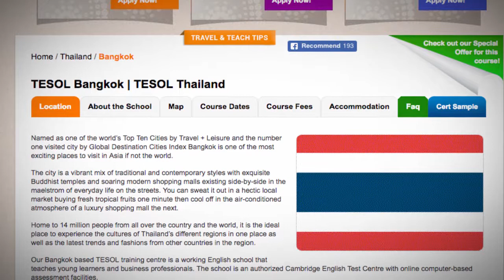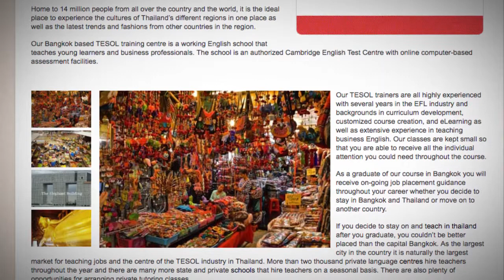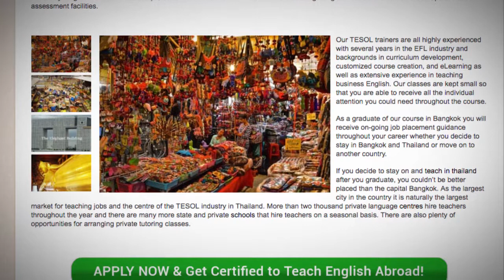TESOL Course in Bangkok, Thailand | Teach & Live abroad!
Named as one of the world’s Top Ten Cities by Travel + Leisure and the number one visited city by Global Destination Cities Index Bangkok is one of the most exciting places to visit in Asia if not the world.

The city is a vibrant mix of traditional and contemporary styles with exquisite Buddhist temples and soaring modern shopping malls existing side-by-side in the maelstrom of everyday life on the streets. You can sweat it out in a hectic local market buying fresh tropical fruits one minute then cool off in the air-conditioned atmosphere of a luxury shopping mall the next.

Home to 14 million people from all over the country and the world, it is the ideal place to experience the cultures of Thailand’s different regions in one place as well as the latest trends and fashions from other countries in the region.

Our Bangkok based TESOL training centre is a working English school that teaches young learners and business professionals. The school is an authorized Cambridge English Test Centre with online computer-based assessment facilities.

Our TESOL trainers are all highly experienced with several years in the EFL industry and backgrounds in curriculum development, customized course creation, and eLearning as well as extensive experience in teaching business English. Our classes are kept small so that you are able to receive all the individual attention you could need throughout the course.

As a graduate of our course in Bangkok you will receive on-going job placement guidance throughout your career whether you decide to stay in Bangkok and Thailand or move on to another country.

If you decide to stay on and teach in thailand after you graduate, you couldn’t be better placed than the capital Bangkok. As the largest city in the country it is naturally the largest market for teaching jobs and the centre of the TESOL industry in Thailand. More than two thousand private language centres hire teachers throughout the year and there are many more state and private schools that hire teachers on a seasonal basis. There are also plenty of opportunities for arranging private tutoring classes.

Find out more about taking a TEFL course in Bangkok